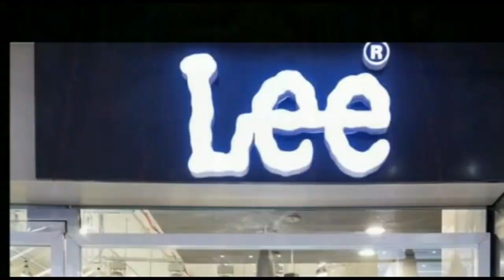हाजीपुर : सदर थाना के इस्माइलपुर में सब्जी विक्रेता को चाकू मार कर किया घायल